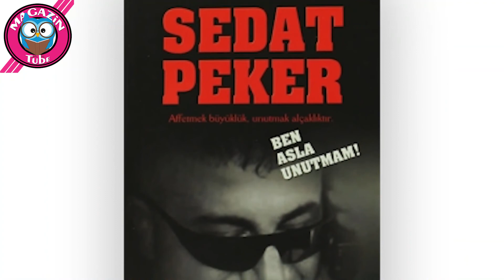Sedat Peker Kimdir ?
Son günlerde yayınladığı videolarla yerinden gündeme gelmeye başlayan yeraltı dünyasının ünlü ismi Sedat Peker hakkında merak edilenleri sizler için araştırdık. İşte Sedat Peker Kimdir ? Sedat Peker evli mi ? Sedat Peker nerede?